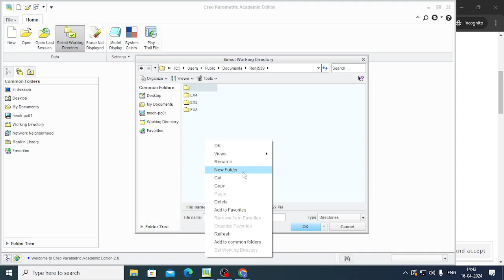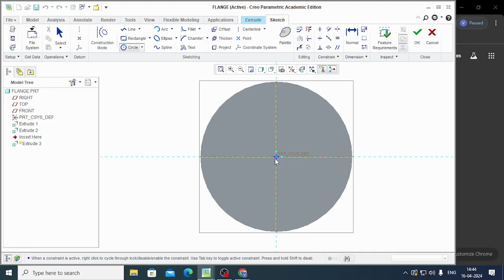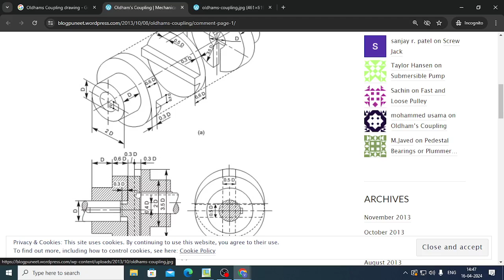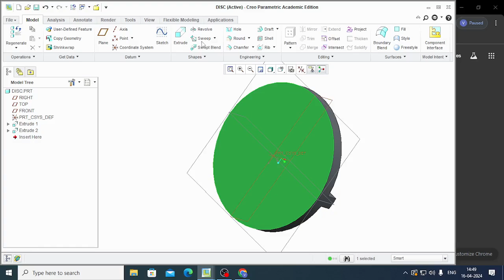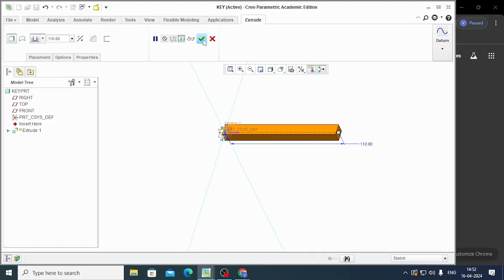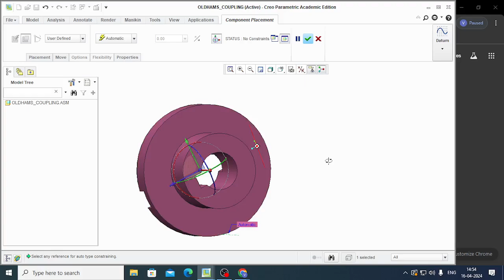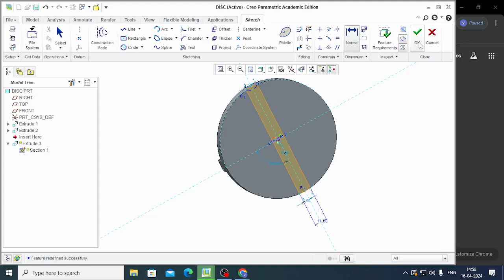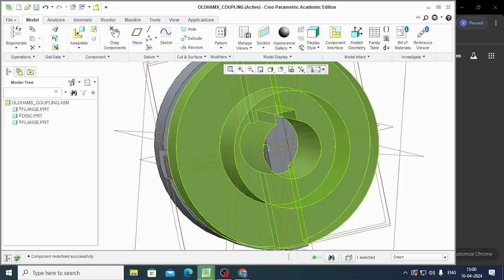Oldham's Coupling in creo